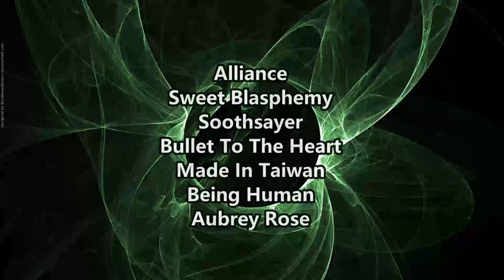STELL STEALS THE SHOW ! SB19 - Bazinga ( Reaction / Review ) LIVE PERFORMANCE